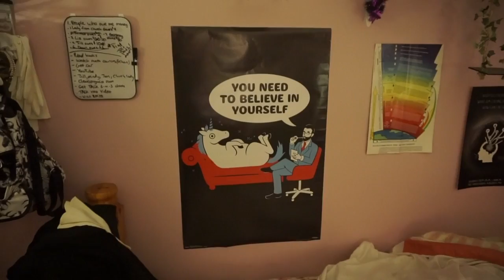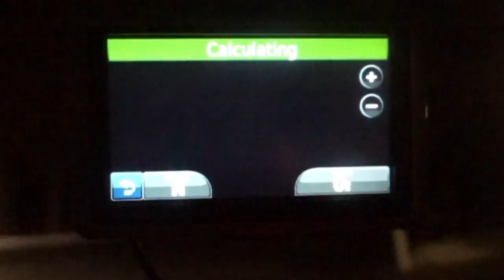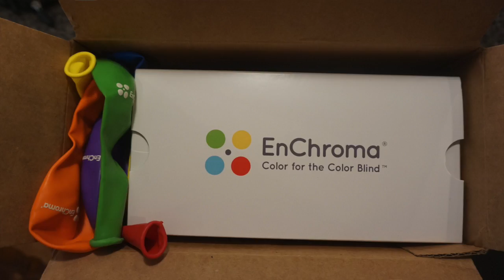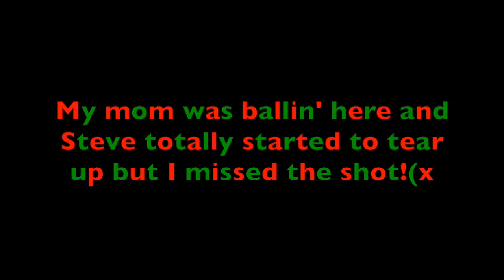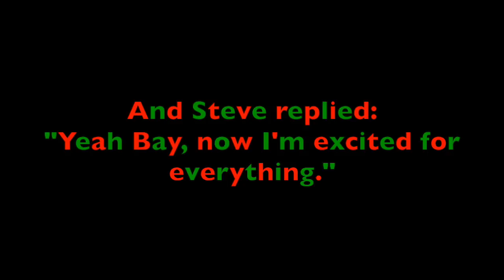Enchroma Color Blind Sunglasses Vlog!! (YouTube Rewind 2k16 #1)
Hiiiiiii lovelies!!! Long time no see!! I've missed uploading so much!! My life has been so crazy! I hope to be uploading more soon!! Enjoy!!(: